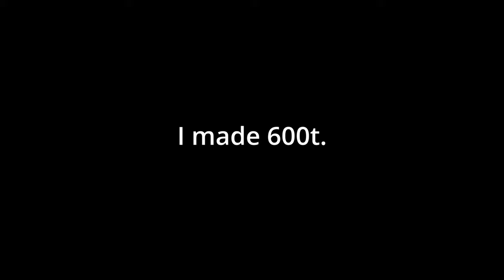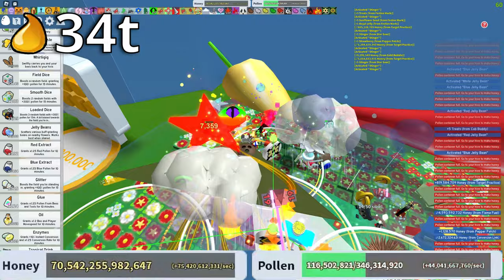How I made 600t in 2 days (Bee Swarm Simulator)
Yeah, I made just a little bit...

Major thanks to @elephantyBSS for helping me with the boosts, man put up with my garbage boosts for 2 whole days. I wouldn't have been able to do it without him.

And yeah, this is probably my one of my last uploads until beesmas, see you then!